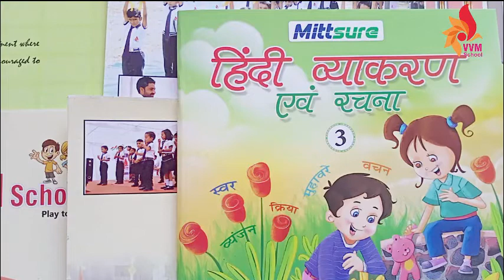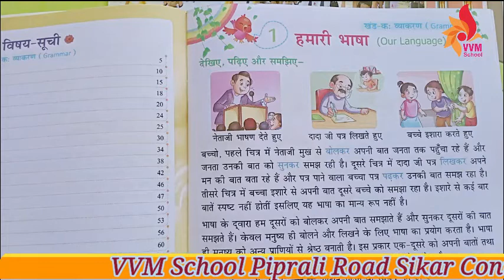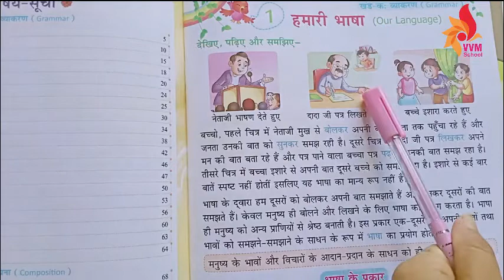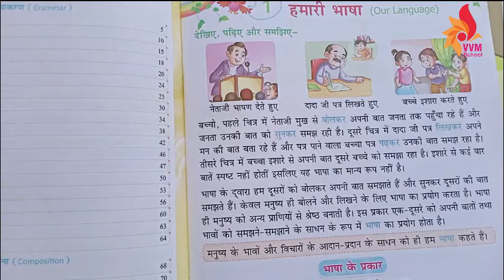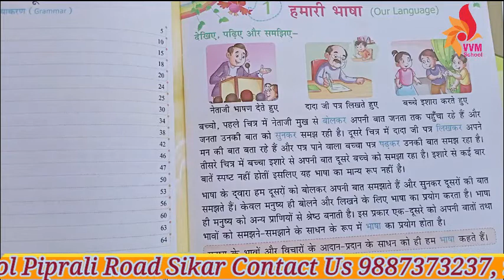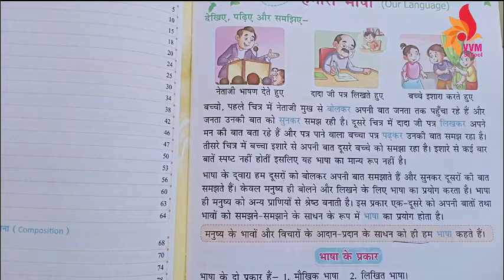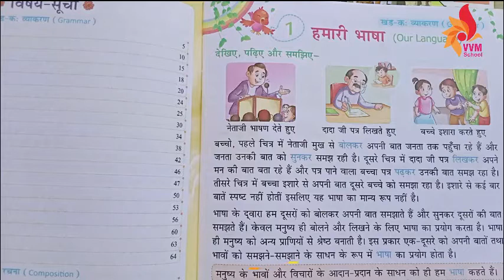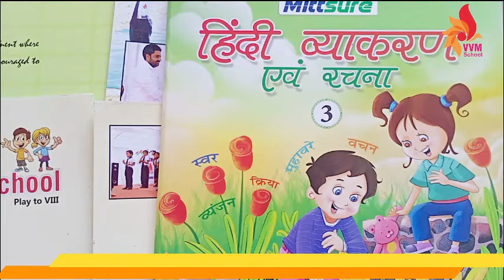2021 22 CLASS 3 SUBJECT HINDI GRAM CHAP 1 HAMARI BHASHA PART 1